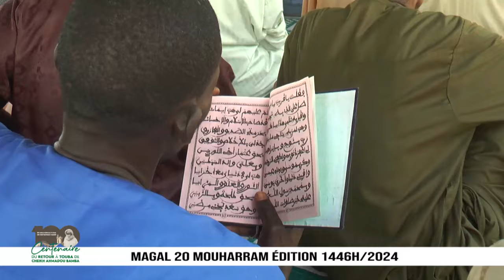20 Muharam 2024 Temp fort et interviews